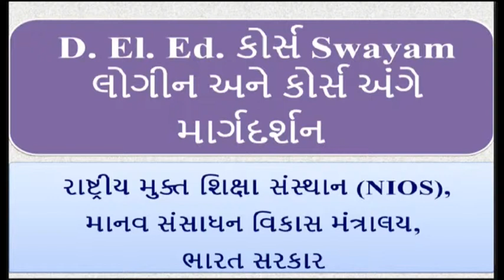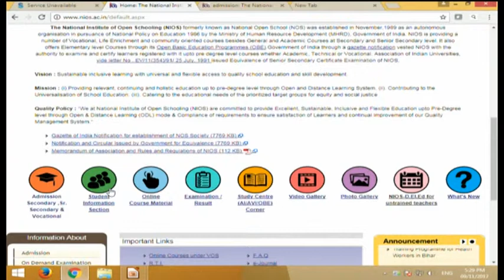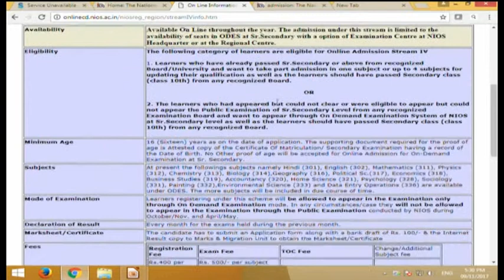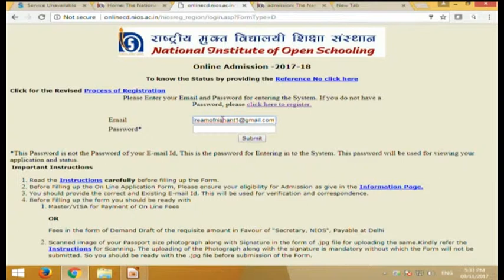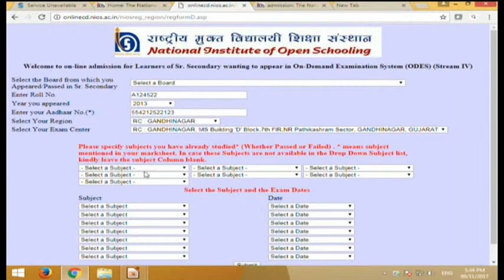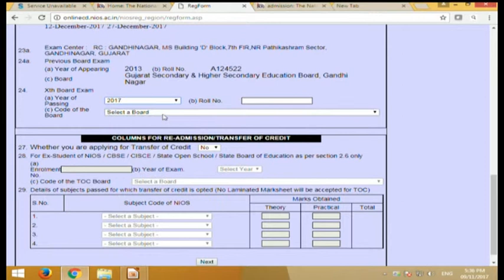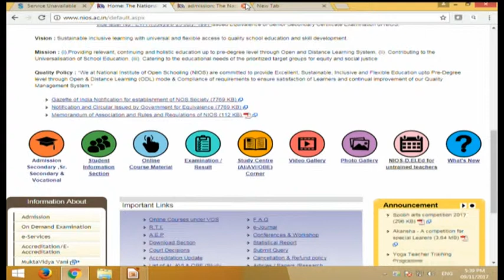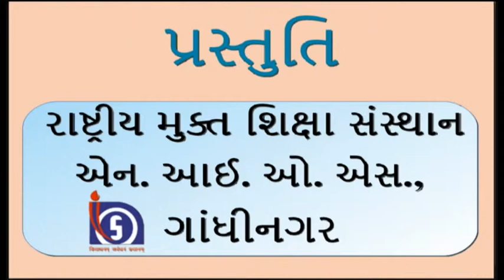Std 12 EXAM